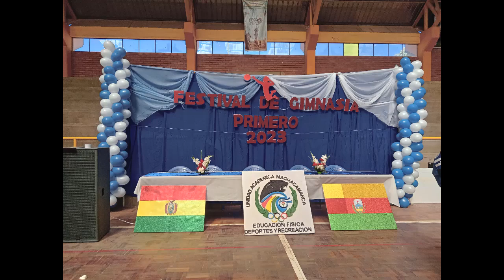FESTIVAL DE GIMNASIA 2023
Machacamarca, Oruro - Bolivia